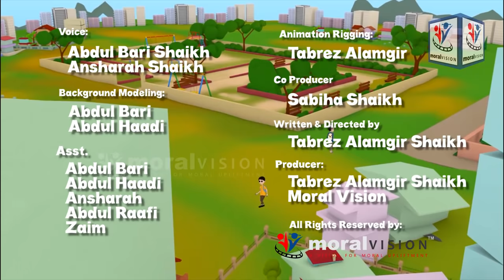Dua aur Hadees Achche dost aur Behtarin Kirdar ke liye zaruri baaten with Abdul Bari Urdu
Islamic cartoons Dua Cartoon Animations for kids in Hindi Urdu, Welcome to Moral Vision's Animations Dua learning for kids with Moral Stories, Quran Recitation, Hadith (Hadees) based stories, with fun and entertaining episodes, Also Hamd, Nasheed, Nazm in Urdu for kids. bachchon ke liye urdu aur hindi me cartoon ikhlaqi kahaniyan Dekhen aur SHARE aur SUBSCRIBE karen